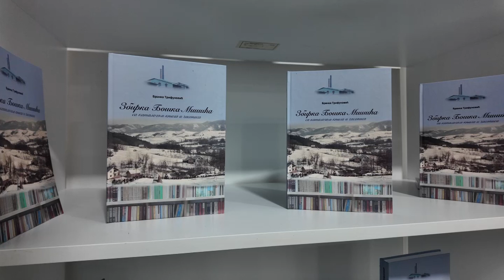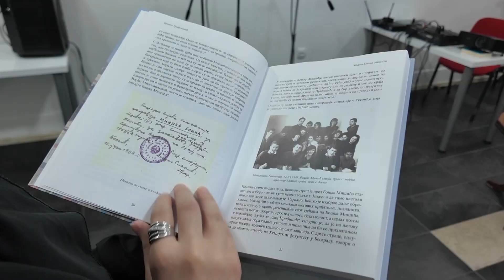Teslić: Promocija knjige "Zbirka Boška Mišića", autora Branke Trifunović - 27.09.2024.